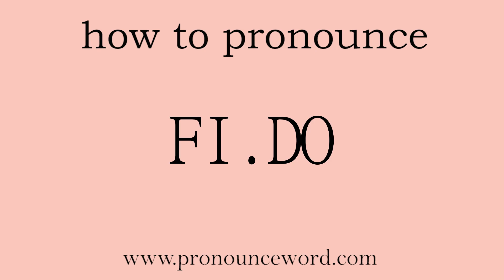pronounce word:how to pronounce FI.DO in english (correct!).